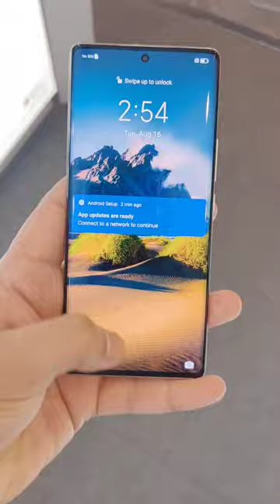Honor 70 First Look